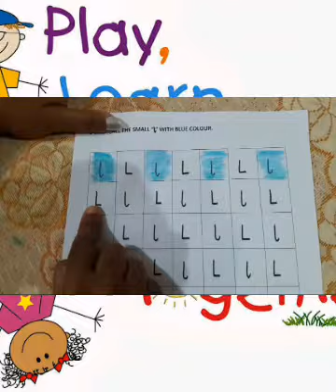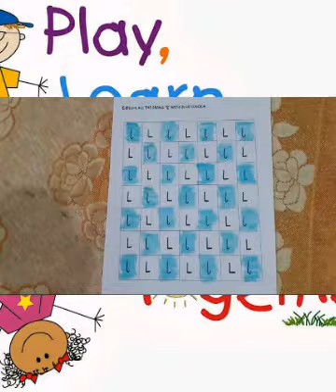colour all the small l with red colour